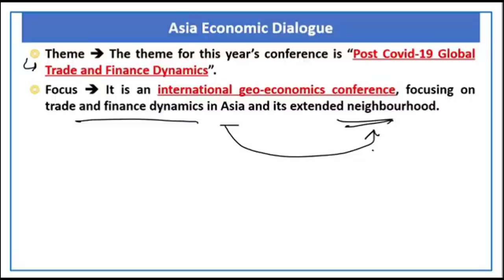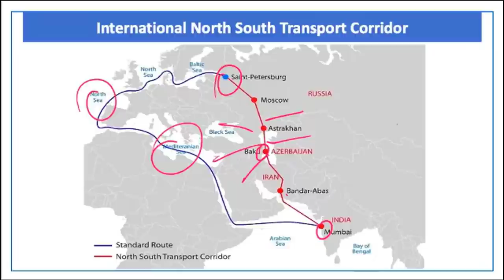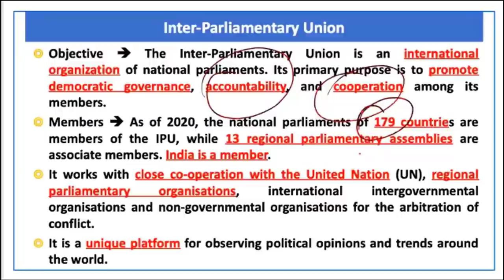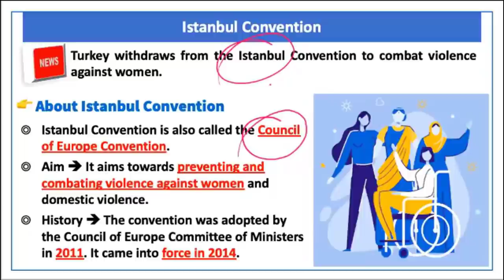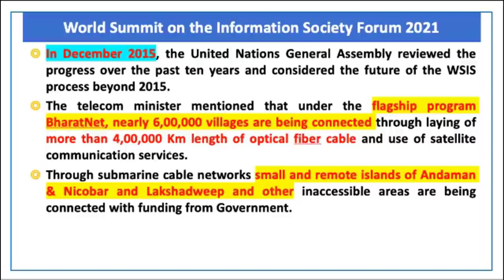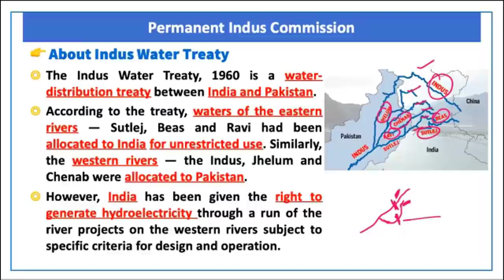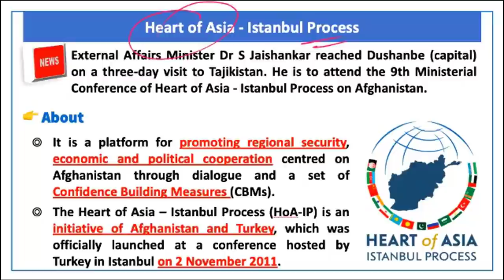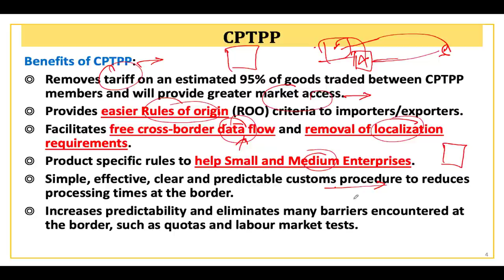International Relations IR | Lecture 7 | Prelims Revision 2021 | March 2021 | UPSC​ CSE​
Future Officers

00:00 - Introduction
00:19 - Asia Economic Dialogue
01:49 - International North South Transport Corridor
06:12 - Quad Ministerial Meeting
07:41 - Inter-parliamentary Union
09:37 - US India Artificial Intelligence (USIAI) Initiative
11:20 - Istanbul Convention
14:20 - World Summit on the Information Society Forum 2021
17:25 - Permanent Indus Commission
21:24 - UN Institute for Training & Research (UNITAR)
23:04 - Heart of Asia - Istanbul Process
25:24 - COMPREHENSIVE AND PROGRESSIVE AGREEMENT FOR TRANSPACIFIC PARTNERSHIP (CPTPP)
27:54 - Thank You